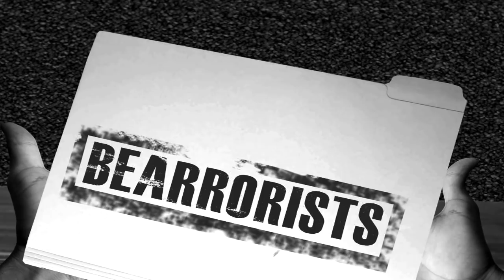Bear Force One: LA Comedy Shorts Film Festival Trailer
The trailer for the winner of the "Funny or Die Best of the Fest Grand Prize"
at the 2011 LA Comedy Shorts Film Festival